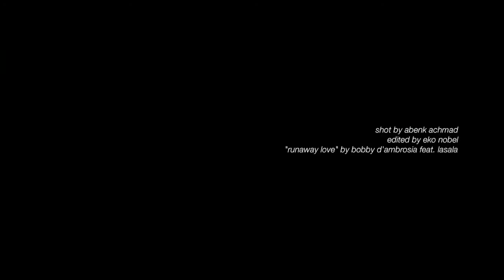Exploring Museum City - Music : Runaway Love by Bobby D'Ambrosio feat. Lasala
Shot by Abenk Achmad
Edited and Color Graded by Eko Nobel